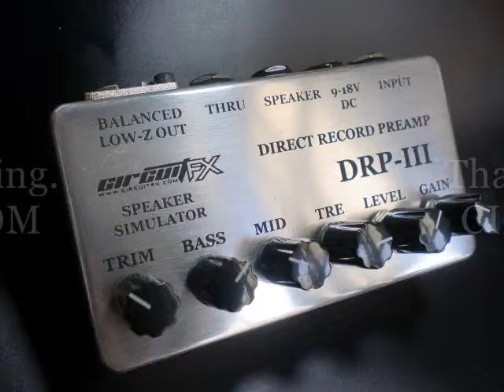Guitar preamp + speaker sim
DRP-3